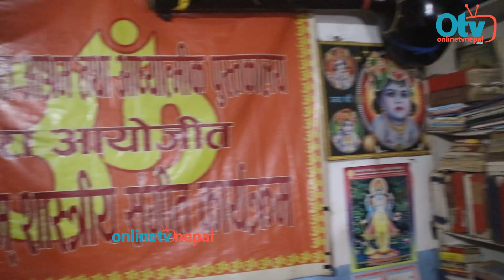भेटीए अचम्मकै आमा ! मसानघाटकै अगाडी, हेर्नुस भगवानको शक्ति | ४० बर्षदेखि....नेपालमै मेरो मु'त्यु छ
Host : Saroj Giri
Guest : Pasupati Aama
Camera/Edit : Dipak Giri